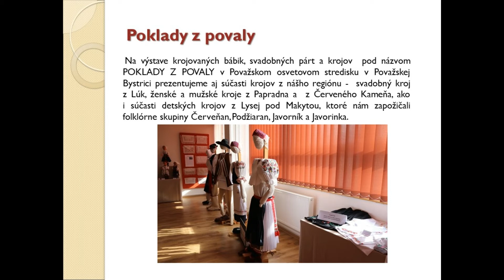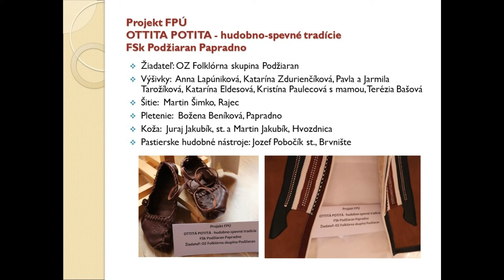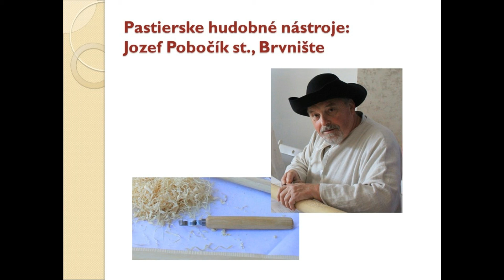POKLADY Z POVALY 3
Papradniansky kroj a  OTTITÁ POTITÁ - hudobno-spevné tradície
FSk Podžiaran Papradno